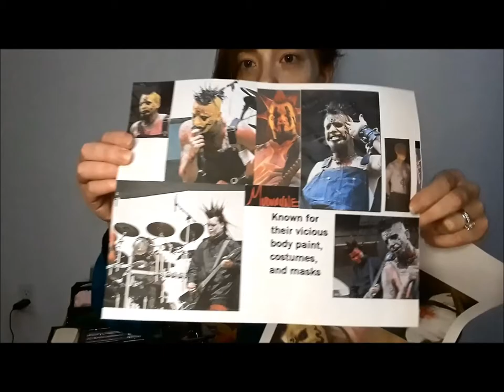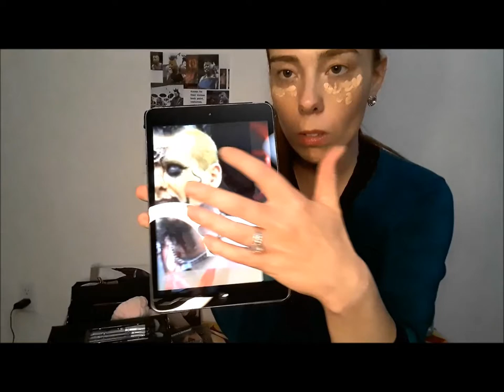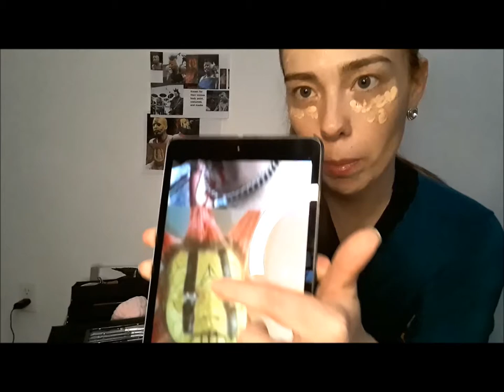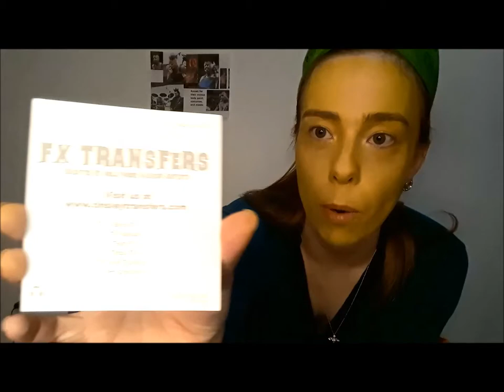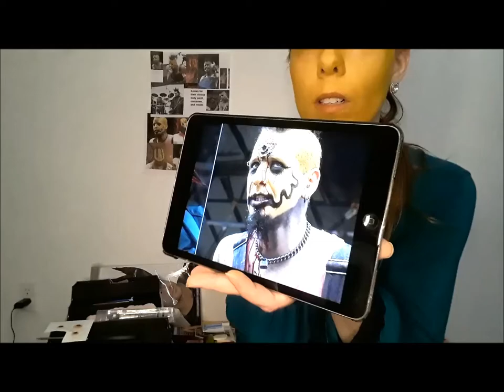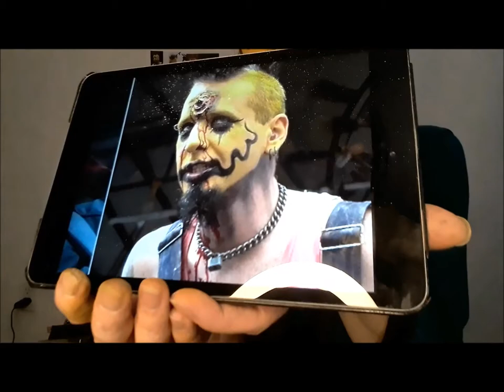🍌 Mudvayne Dig: (Yellow) Corpse Paint Makeup Tutorial (Chad Gray & Greg Tribbett)